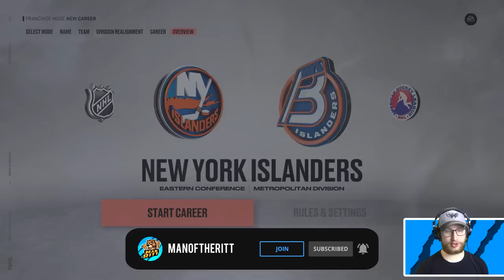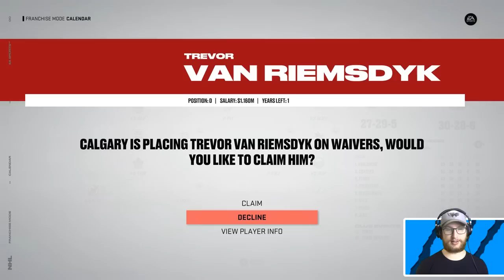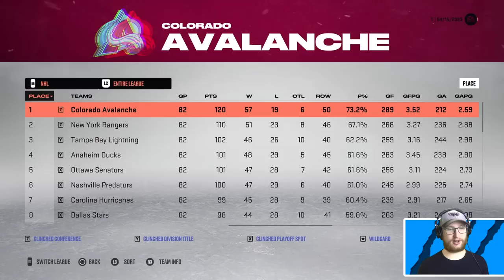I can only draft Canadian born players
In this draft challenge I am only able to select Canadian players. 👊